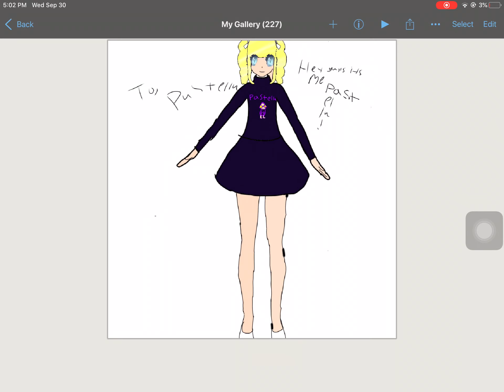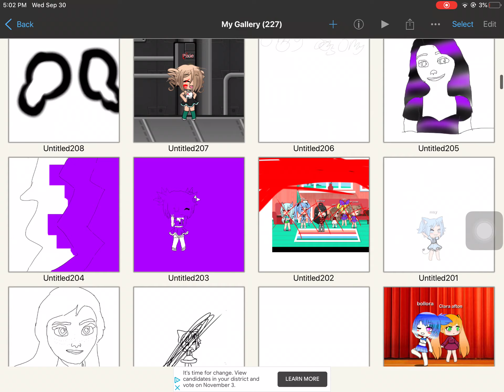For pastella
Thanks pastella for inspiring me to be a great editor!